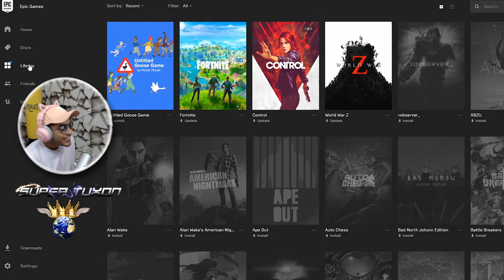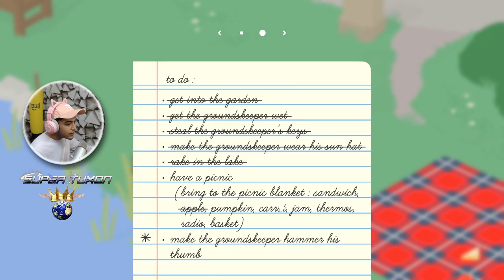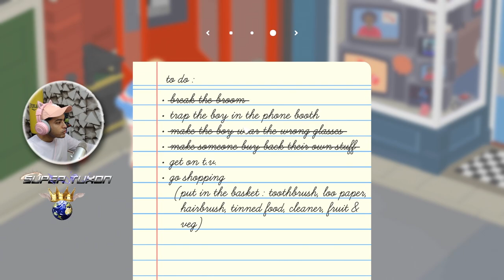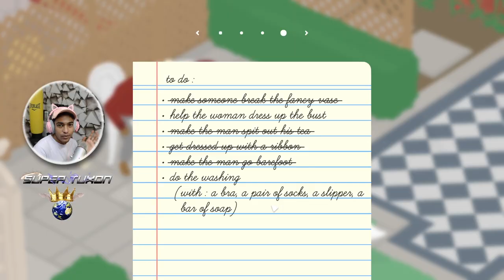Super GOOSE Game.exe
Super Untitled Goose game.exe or duck game is the funny comedy moments compilation of a 2d cartoon goose game goose.exe and the full let's play story gameplay walkthrough of the untitled goose game by house house which first released on epic store, xbox  and ps4 and now is available on steam with a new 2 player coop story campaign mode where missions can be played together and objectives can be finished with friends. The playthrough includes the full game from the beginning intro to the ending.